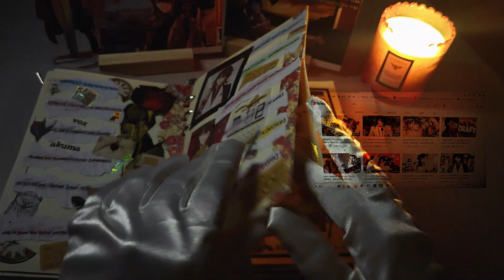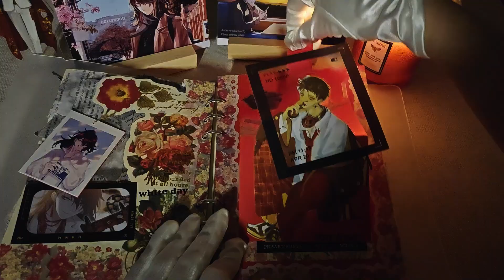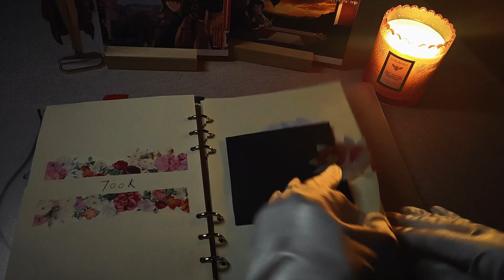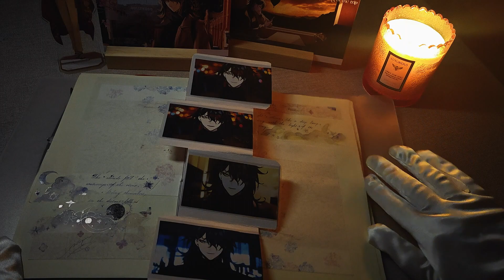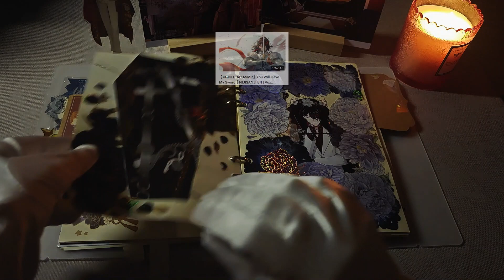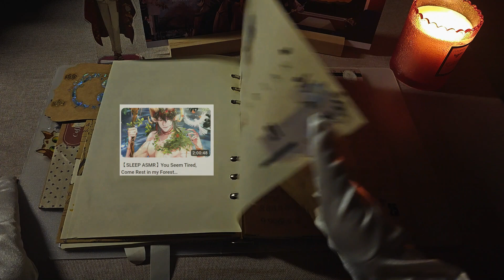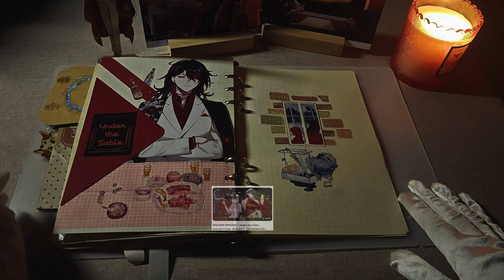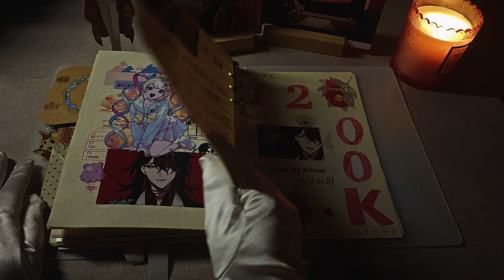Anniversary Scrapbook【Vox's 1st Anniversary Project】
We made a scrapbook to capture the sweet memories of our's first year.

Organized and photo by Cecilia
Book made by 芋圆Eileen, Cecilia, Candy冰糖萝卜, 绮, 黯煜suniannian, 和纱COOLKISE_, 却生Ming, mikanagi, Coraline

Notice: the fan art pictures we used in the making process are authorized by the original authors.